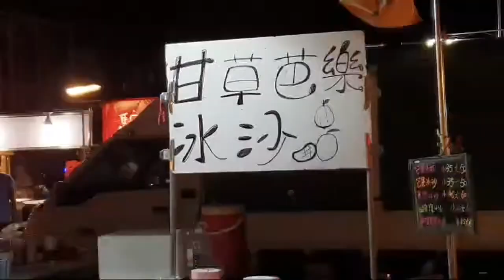夜市老闆偷瞄正妹被我發現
白同學電台是一個充滿熱情主題談話頻道，無所不談與觀眾零距離互動勃感情。
主題：大尺度話題／生活五花八門主題深入探討。。。統稱：白同學電台
不定時直播聊好聽的主題，參雜白同學生活直播精典片段。